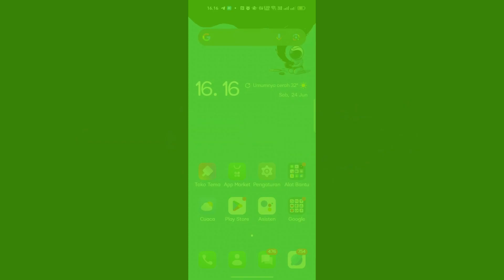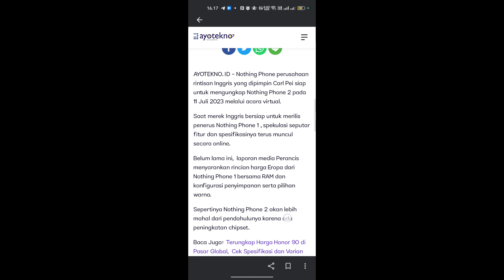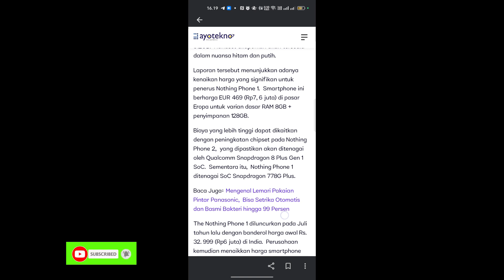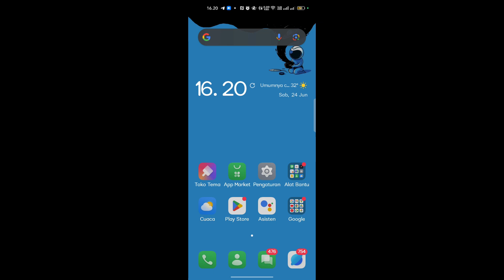Dikabarkan harga Nothing Phone 2 terbaru lebih mahal dari pendahulunya Nothing Phone 1